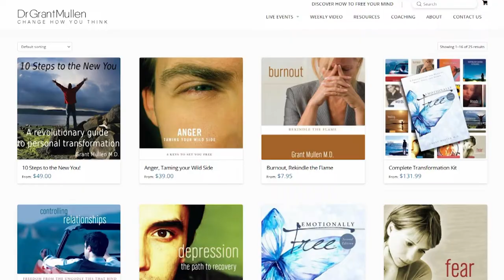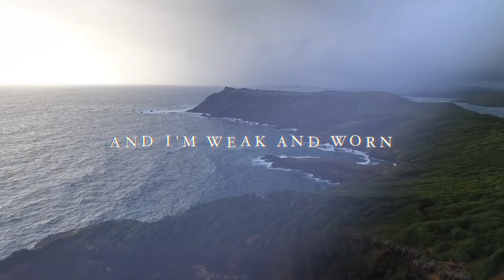God's Sense of Humour with Dr. Grant and Kathy Mullen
God's Sense of Humour with guests Kathy and Dr. Grant Mullen who both dedicate their lives to helping others heal and they know a thing or two about it from going through a marriage crisis. Now through Kathy's beautiful pieces of art and Dr. Grant Mullen's background as an anesthetist, books, videos, and coaching they reveal how freeing our minds and becoming emotionally free helps us overcome so many of life's constant changes and challenges.